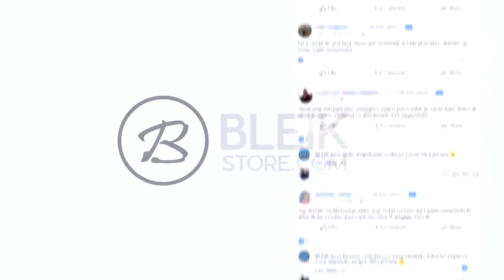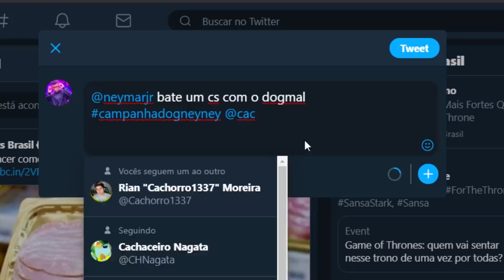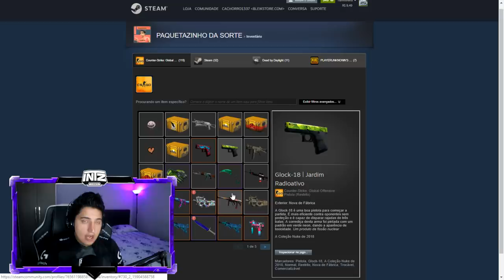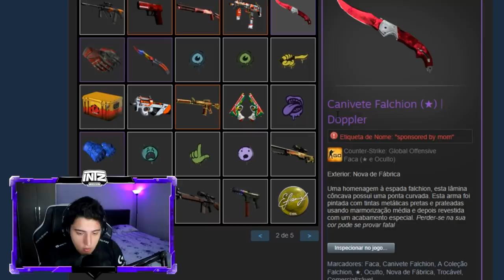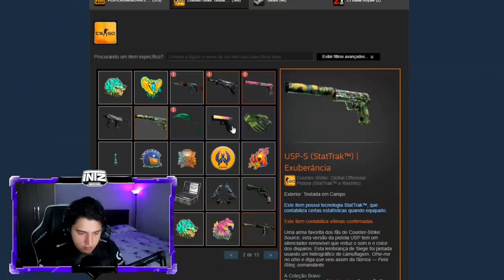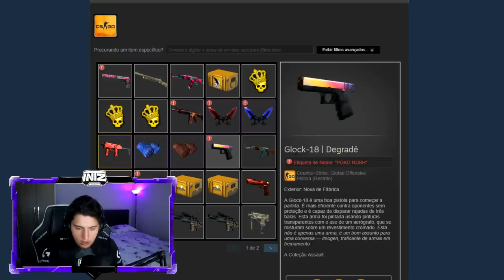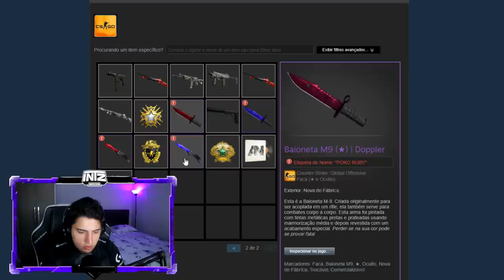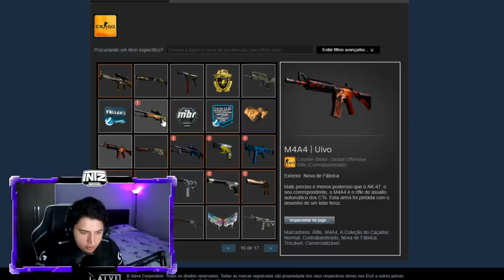INVENTÁRIO RICO dos JOGADORES de FUTEBOL no CS:GO! (Neymar, Paqueta, Casemiro...)